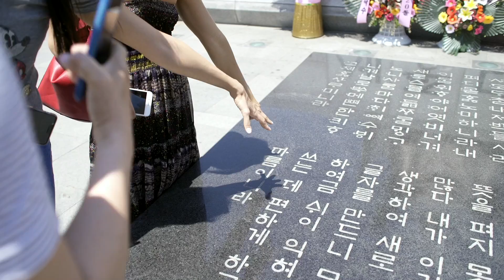The Global Yogi with Kino MacGregor - Korea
Join Kino for her new course, Global Yogi, available exclusively on OmStars

Do you like to travel? Kino travels all over the world to share the message of yoga and in our newest episode of the Global Yogi, Kino is off to Korea!
Follow along as @kinoyoga explores new sights, tries new things, and meets new people, all while exploring the city of Seoul and learning about Korean culture.

Get at glimpse of what it's like to travel all over the world with Kino with each new episode of The Global Yogi! Tune in when you join OmStars.com today!